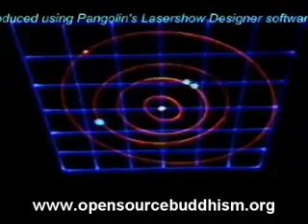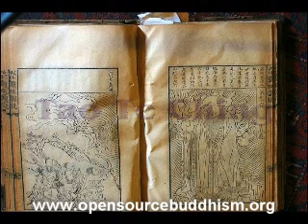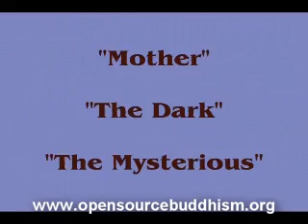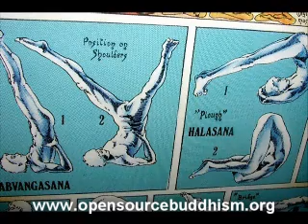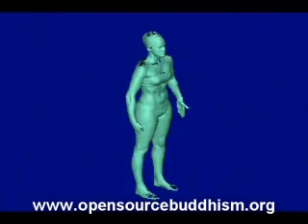Daoism and Christianity: a Comparative Study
by anonymous contributor through Professor Rev. Dr. James Kenneth Powell II, opensourcebuddhism.org  This piece examines the very nearly opposite traditions of Daoism and Christianity. The former, so heavily immanental, the latter, so very transcendental.  Go with the flow or go with the commandments of Jehovah - your choice.